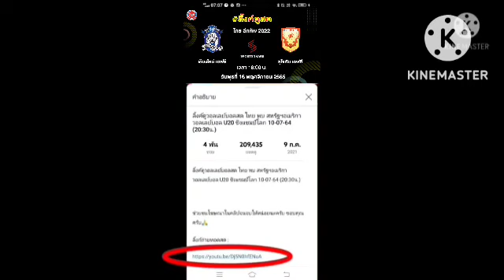ลิ้งค์การถ่ายทอดสด ⏰[18:00 น.] เชียงใหม่ เอฟซี VS สุโขทัย เอฟซี วันพุธที่ 16 พ.ย. 65 ไทย ลีกคัพ 🇹🇭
เชียงใหม่ เอฟซี VS สุโขทัย เอฟซี
วันพุธที่ 16 พฤศจิกายน 2565
ไทย ลีกคัพ 2022 🇹🇭
กดลิ้งค์สีน้ำเงิน

ไทย ลีกคัพ